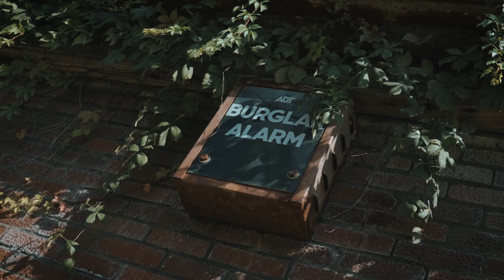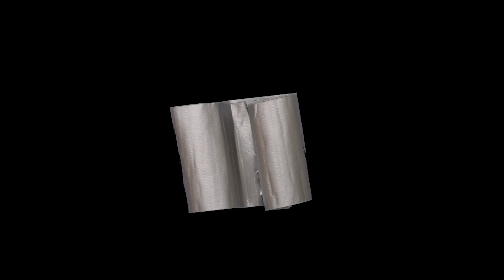Fatt Macc - Donk On My Folder [OFFICIAL MUSIC VIDEO]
Fatt Macc -Donk On My Folder
Download/Stream:

The official YouTube channel of recording artist Fatt Macc.